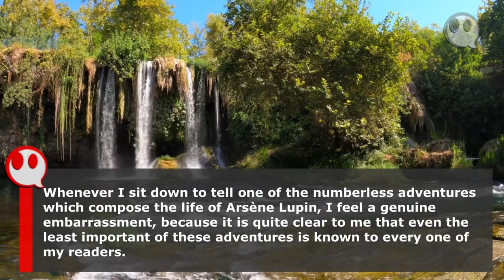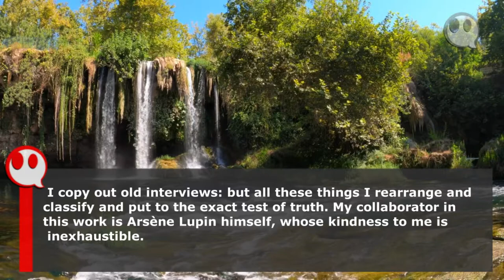🔴 Aprender Inglês Com Legenda [ Nível UP ] The Blond Lady Parte 5 | 👉 © English One